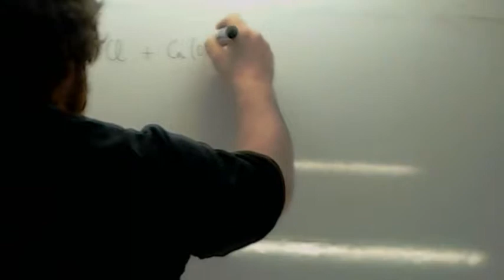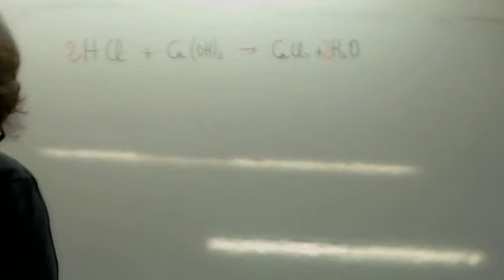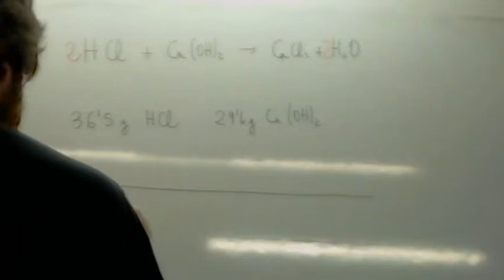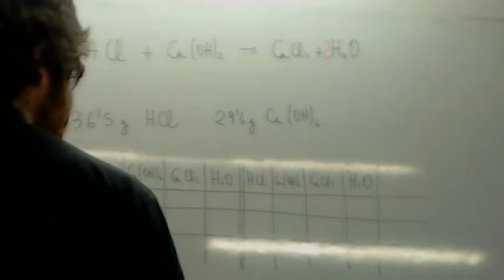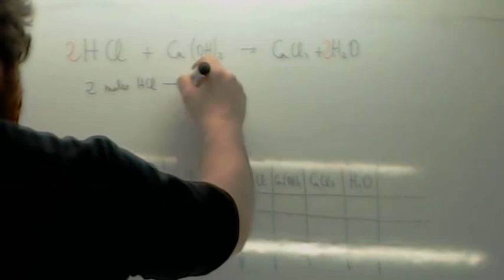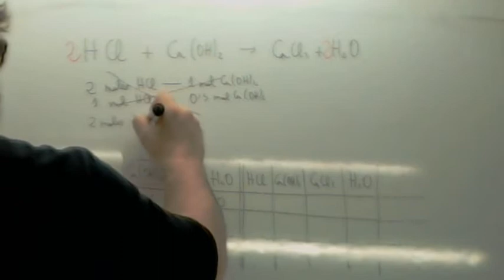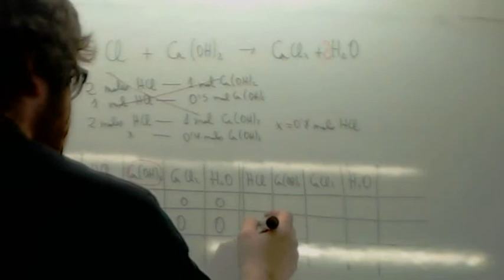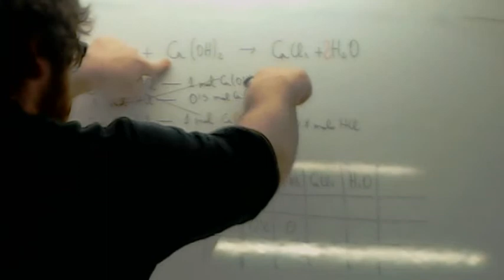Reactivo limitante 02 Usero